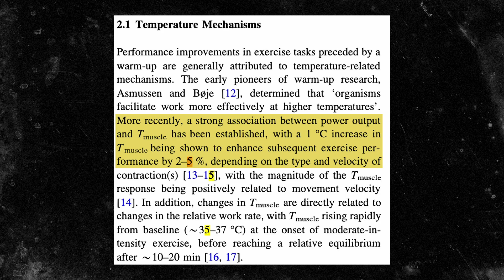Why Your Warm-Up is Overcomplicated: The Science of Effective Pre-Workout Routines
Tired of spending too much time on an overcomplicated warm-up? In this video, I break down the simple yet effective science behind warming up and why increasing your core body temperature is all you really need for better performance. Learn how a 1-degree Celsius rise in muscle temperature can boost your power output by up to 5%, and why old-school bodybuilding methods like walking on the treadmill and wearing a hoodie are still some of the best ways to get ready for your workout. Plus, we debunk the myths around foam rolling and static stretching – should they be part of your pre-workout? Let’s cut through the noise and get you warmed up the right way!